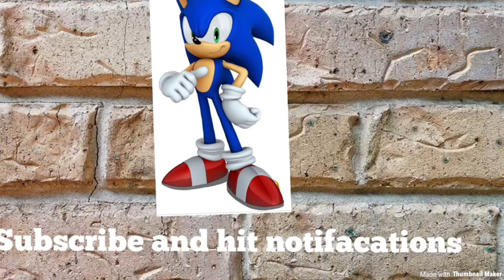Sonic plush adventures ep 53 the fight Amy vs sally